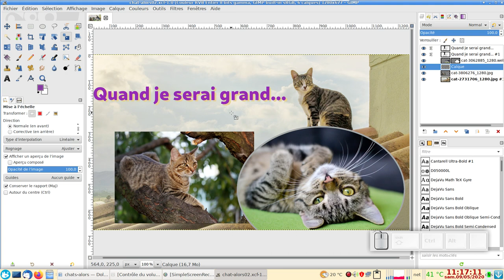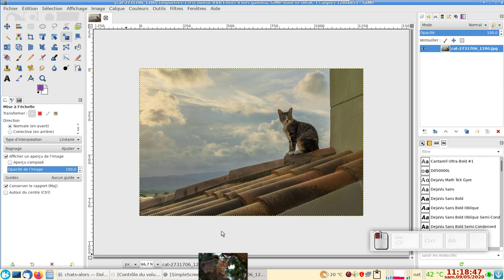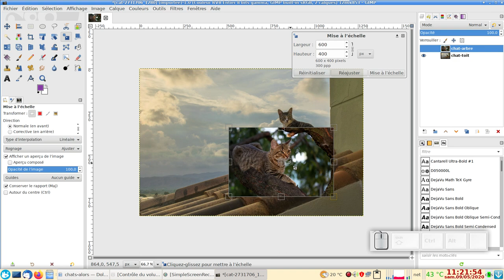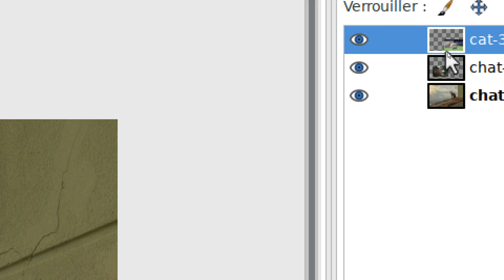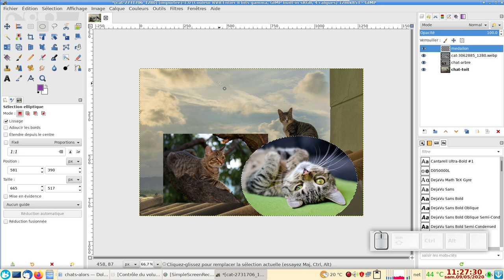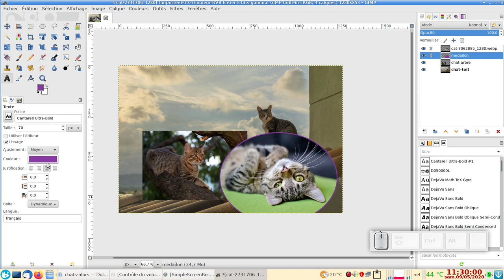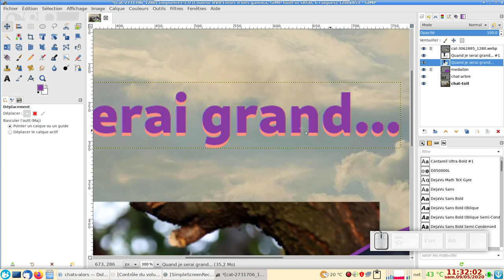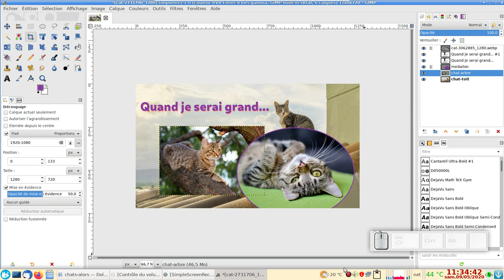Gimp 2.10 débutants : montage facile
Comment assembler facilement plusieurs images et ajouter du texte.
J'ai fait le même montage avec masques de calques (tarabiscoté, mais pédagogique :)
N.B. Je crois que j'ai oublié un L à Médaillon :-/